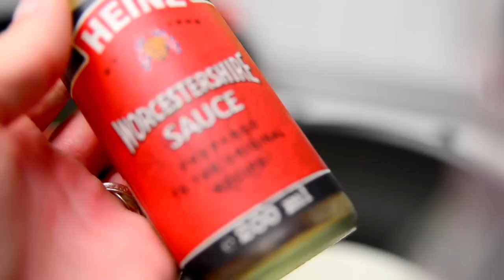Соус Блю Чиз - Sauce Blue Cheese - Соус с Голубым Сыром - Стейк Рибай - соус для мяса, птицы, овощей